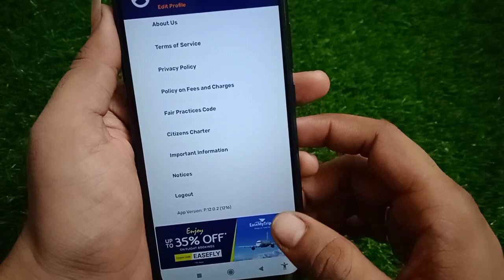Bajaj Finance logout kaise kare!! how to logout bajaj Finance account!!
Bajaj Finance logout kaise kare
how to logout bajaj Finance account
Bajaj Finance account logout kaise kare
Bajaj Finance account logout karna sikhe
Bajaj Finance app logout kaise kare